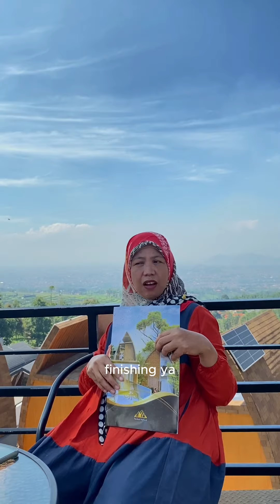Akad PJB: Ibu Lulu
AKADKAN🔥🔥

Alhamdulillah, kami ucapkan terimakasih atas kepercayaan Ibu Lulu dan keluarga yang telah berinvestasi Properti di Pakuhaji Highland unit Hara🙏🏻

Yuk ikut konsultasi untuk informasi lebih lanjut terkait produk unit Hara! UNIT TERBATAS‼️

Klik link di Bio Instagram kami atau langsung komen di bawah ini untuk informasi lebih lanjut yaa😉✨